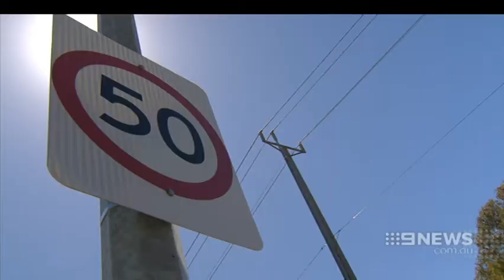Police Crackdown | 9 News Adelaide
Police have launched a major crackdown on South Australian motorists, with distracted drivers once again in their sights.